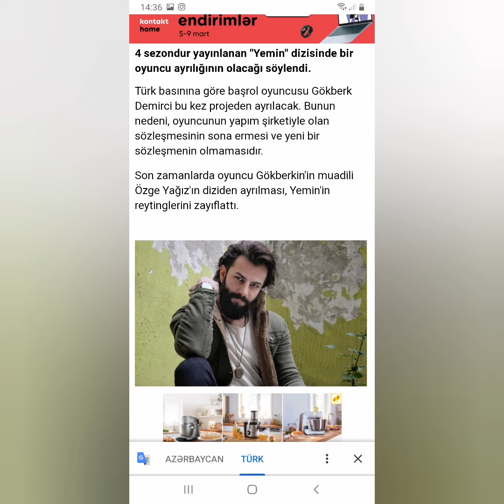Gökberk Demirci ve Özge Yağız yeni projedemi oynayacak??@askmsensin8166